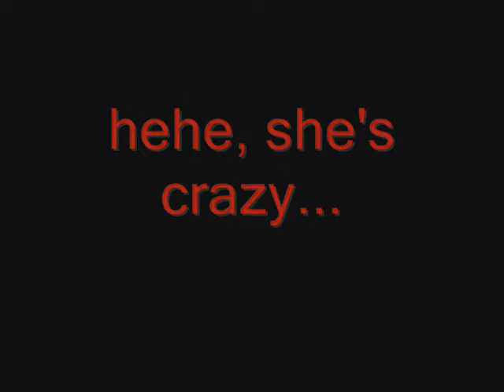King Of rock & Roll - Daniel Lioneye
I promised a friend that i'd put this on here.